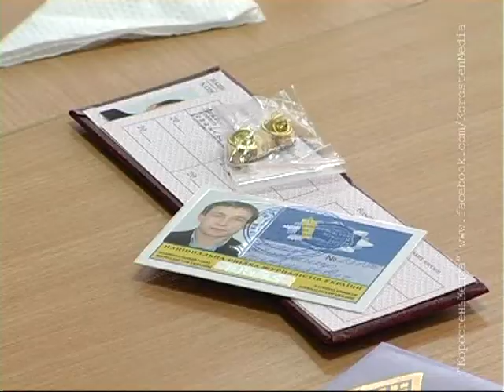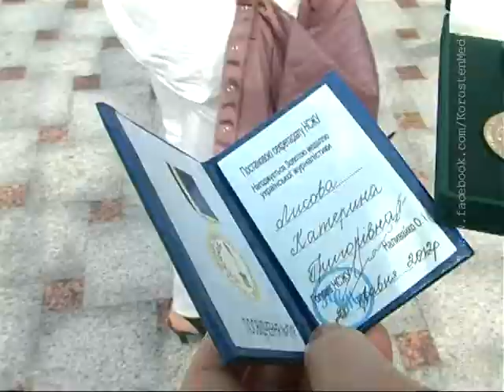КоростеньТВ_07-06-13_День журналиста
Кожного року, 6 червня, в Україні відзначається День журналіста. Всі хто причетний до діяльності інформаційної сфери може вважати це свято своїм професійним. В нашому місті представників ЗМІ вітав міський голова Володимир Москаленко.